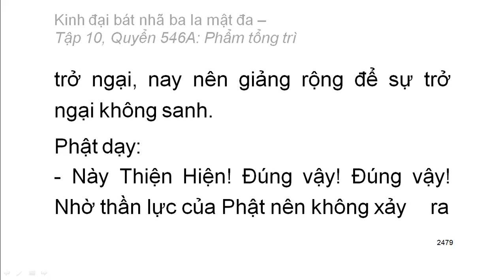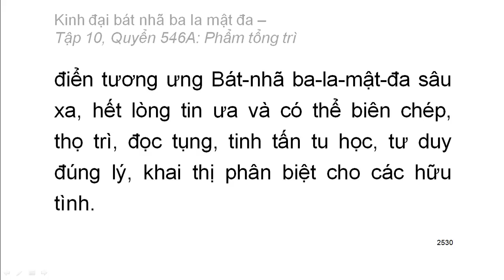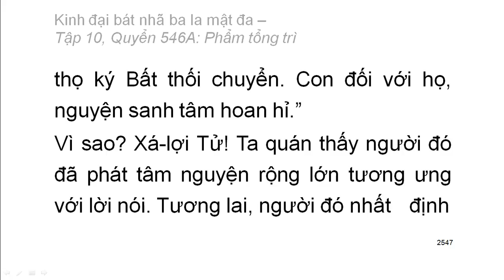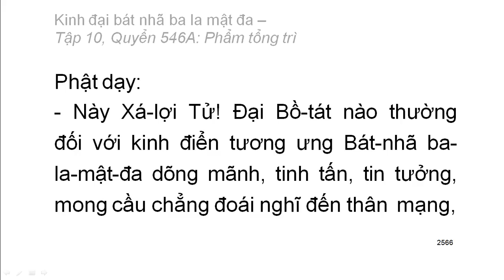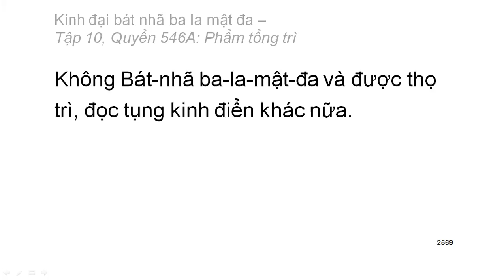600 quyển Kinh Đại Bát Nhã Ba La Mật Đa: Quyển .../600 (tiếp) (đọc lần 2) (rất hay)